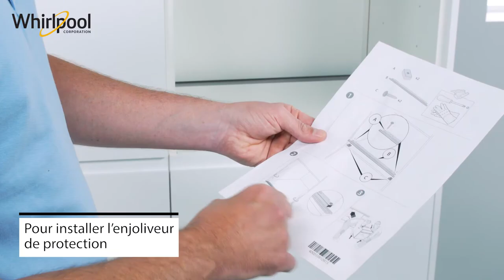Comment installer votre four encastrable Whirlpool ?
Installation d'un four encastrable Whirlpool (plateforme MATERIA).

Lire attentivement les consignes.
L'installation et les branchements électriques doivent être effectués par un technicien qualifié.